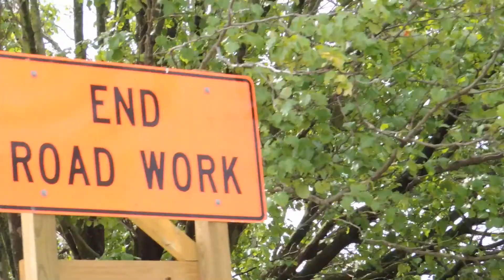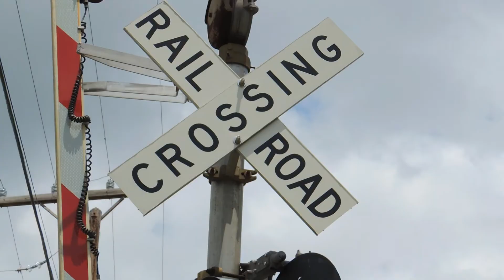J.REDD - GIVING UP (OFFICIAL VIDEO)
Follow @JREDD864